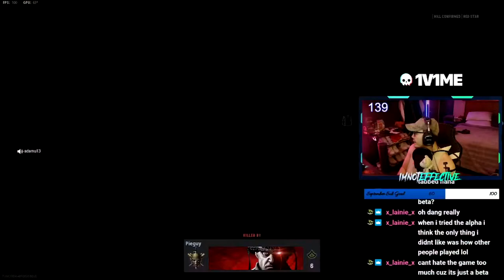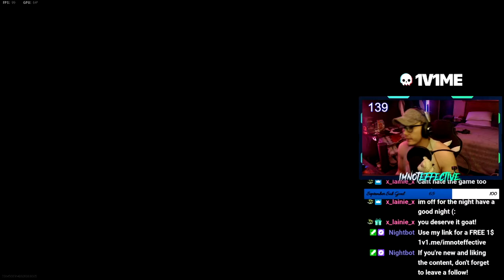DROPPED A V2 ROCKET AND DIDNT EVEN KNOW!!😍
1v1Me- Use my link to get a free $1 when you sign up!